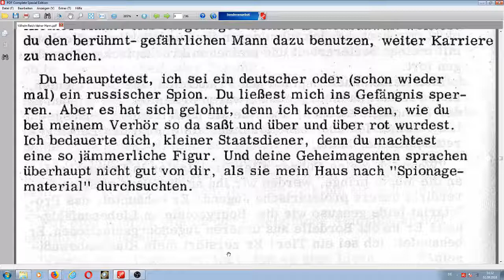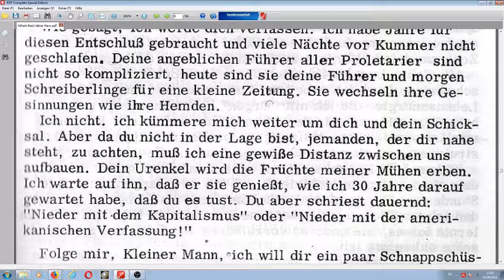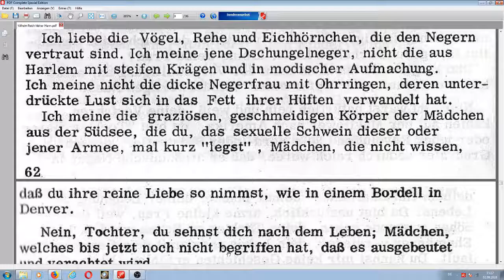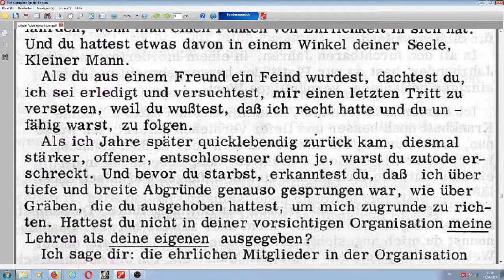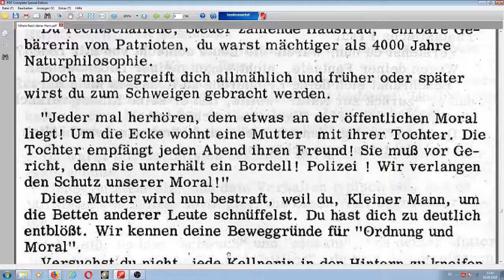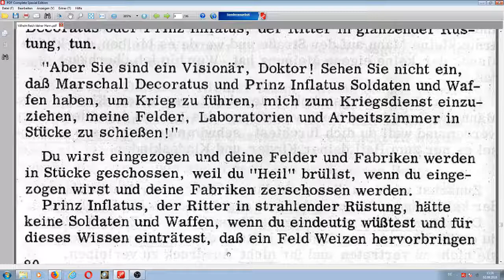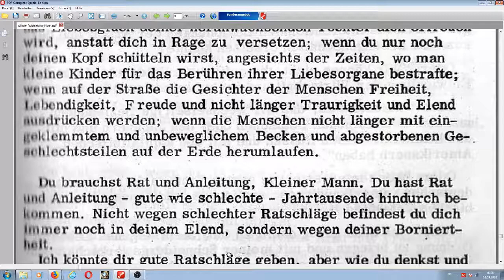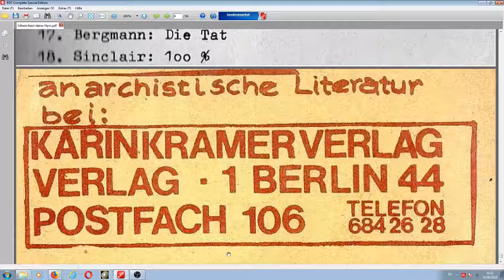will Helm REICH - "hör zu, kleiner mann" ------------- IIII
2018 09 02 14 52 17